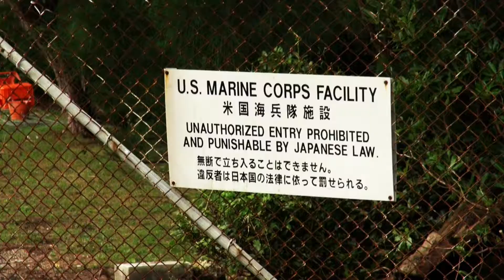JAM THE WORLD 沖縄慰霊の日特集 予告編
J-WAVE「JAM THE WORLD 沖縄慰霊の日特集」予告編
６月２３日午後８時より放送
沖縄米軍基地問題を戦後７０年をテーマに現地ルポ。なかなか報道されない「沖縄の本音」を。ぜひお聞きください。